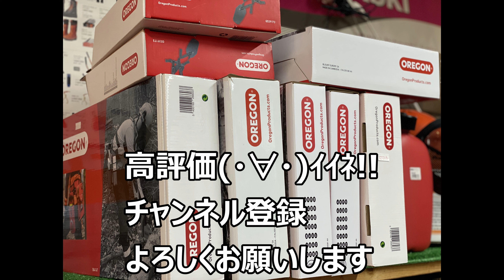スチール チェンソー購入して 凄いセールが始まります STIHL Shop限定です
スチール　チェンソー購入して　プラス　3.000円でチャップスも買っちゃおう　セール開始　限定　1.000セット　STIHL　Shop限定

MS230　250　紹介動画
初心者の初めてのチェンソー選びに失敗しない　スチールショップに行けば選択肢が多いわけ

岩手県二戸市のエンジン工具・電動工具の専門店